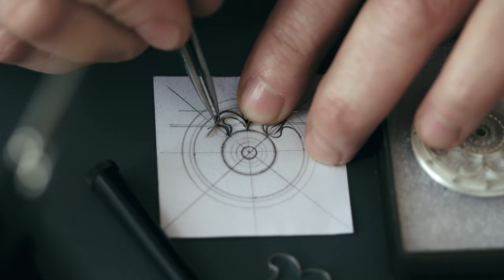Deguiret: the art of Georgian cloisonné enamel with the precision of Swiss watchmaking.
The new watch brand Deguiret launched in 2021 is the result of an encounter with Georgian enamel artists and Swiss artisans. Filmed and edited by Deguiret.